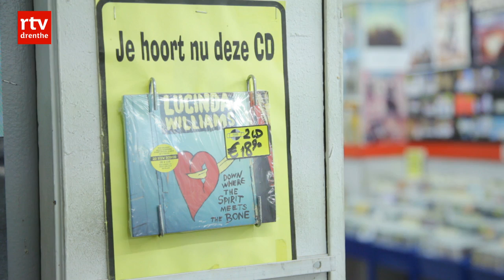Tynaarlo leeft mee met Ron Jans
TYNAARLO - De buurvrouw, de slager, de snackbarhouder. Iedereen in de woonplaats van Ron Jans kijkt uit naar de bekerfinale tussen PEC Zwolle en FC Groningen aanstaande zondag.

Ron Jans traint de Zwollenaren, maar was eerder trainer van FC Groningen. Jans woont in Tynaarlo.

Groenwit territorium
Tynaarlo is van oudsher FC Groningen gebied, maar de dorpelingen gunnen hun dorpsgenoot ook de overwinning. Vorig jaar werd de hele straat versierd toen Jans met PEC de bekerfinale won van Ajax.

Café Centraal kleurt groenwit in aanloop naar de finale. De eigenaar heeft Jans nog gevraagd een klein PEC Zwolle vlaggetje te brengen.

Worst en biefstuk
De vaste slager van Jans, Gerriet Zielstra uit Vries heeft alvast een tip voor Jans bij een eventuele nederlaag: "Misschien moet hij dan eens worst en biefstuk meenemen voor zijn spelers."

Eigenaar Alle Menninga van Café Centraal weet het zeker: "FC Groningen wint en dan woont Jans toch nog mooi in de buurt van de beker."